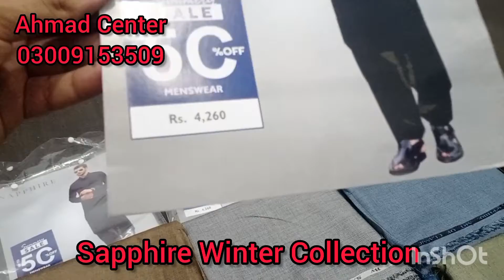Sapphire Winter Collection | Winter Wash n Wear | Winter wool |Ahmad Center Clothing Store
High Quality *Wash n Wear* Winter

Fancy Fabric
With Fancy Bag Packing
Inly Card

Retail Mentioned

*9* Amazing Color
*10* PC Sets

*Retail 4260.00/=*
*WHOLESALE DISCOUNTED PRICE  IN BOX ME